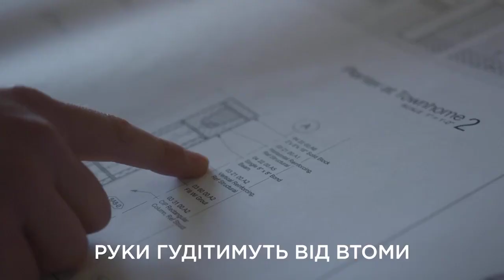Коли закінчиться війна